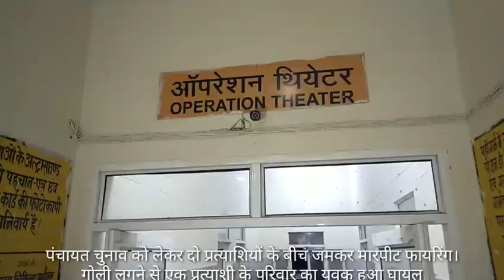गांव धीरपुरा में चुनावी रंजिश के चलते एक पक्ष के लोगों ने दूसरे पक्ष को गोली मारकर किया घायल